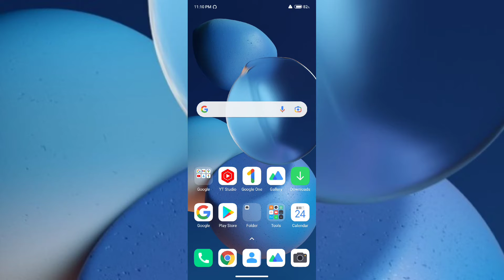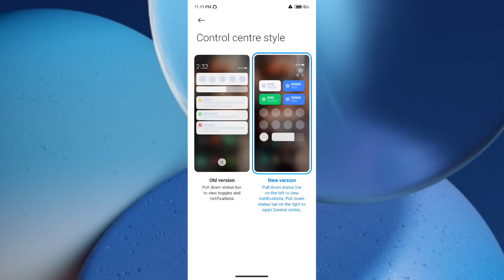Xiaomi 11i & 11i Hypercharge How to change Control centre